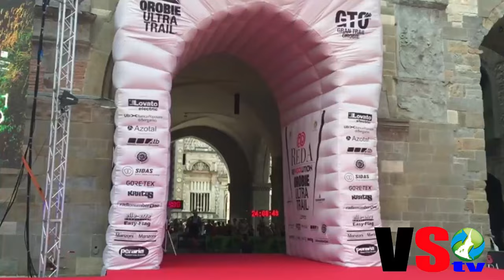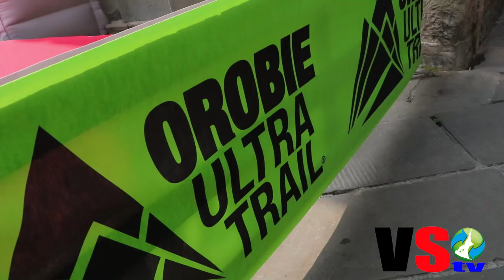Oliviero Bosatelli vince l'Orobie Ultra Trail 2016